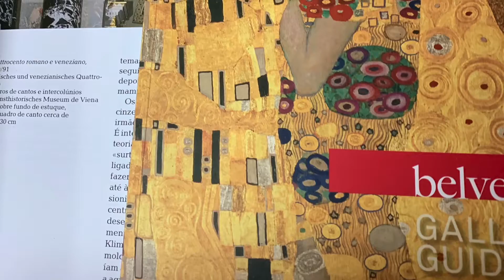From the Inside: Adriano Sergio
Adriano Sergio has quickly become famous for his unique hand-carved guitars. With loving attention to what he calls 'meaningful details' he creates 'storyful guitars'.

During recent months the Covid epidemic confined Adriano to not only work but also live in his shop in Lisbon. In this video he will also allow you to see how this has influenced him in his work and personal life. When you speak to him you find out that friendships are most often at the core of his work, as is reflected in his choice of tools, which have a story of their own!

This video is part of the Projects of Three presentation for NAMM 2021 Believe in Music Week.

Projects of Three is a group formed by renowned luthiers Adriano Sergio, Michael Spalt and Ulrich Teuffel. They approach their craft from very different angles but successfully achieve their common goal to create extraordinary guitars that prove that a musical instrument can very well be an art object at the same time.

For NAMM 2021 Projects of Three presents ‘The One Guitars Collection’ — each maker forged ONE guitar — with no requirements or concepts to follow. We were all curious to see how this focus would influence the making of and outcome for each of us. Discover how mutual inspiration happened through the ongoing communications as a group and individually. The result is an incredible and extraordinary threesome of guitars that are a deep reflection of the personality of their maker, their personal experiences of life with the pandemic and the friendships and stability resulting from banding together as a group.